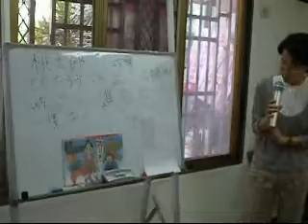4.25日語.wmv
真是一個勇敢的小日本女人！
在人生地不熟的社區，要面對一群只有兩個受過日本教育，其他幾個大字都沒認識幾個已7、80歲的老人，有些人想學50音、有些人想學童謠、有些人想學流行歌曲，旁邊還有志工們嘰嘰喳喳，整個課堂像是菜市場，她還是面帶笑容，盡可能的滿足這些老人家。...